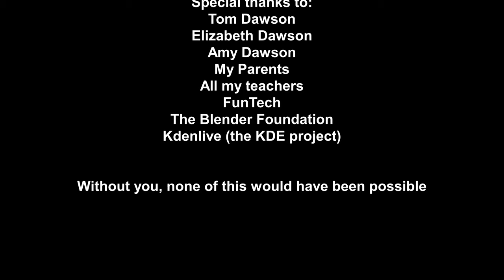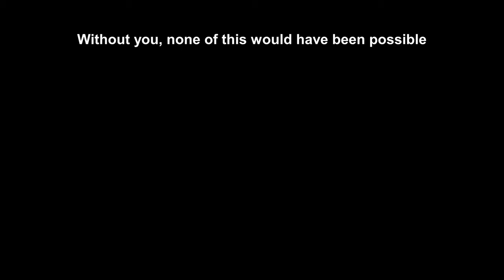Sunningdale Art Exhibition 2020